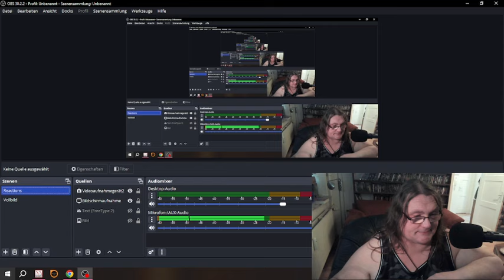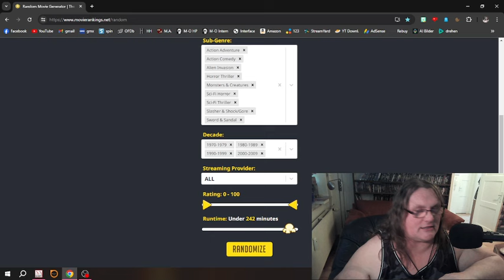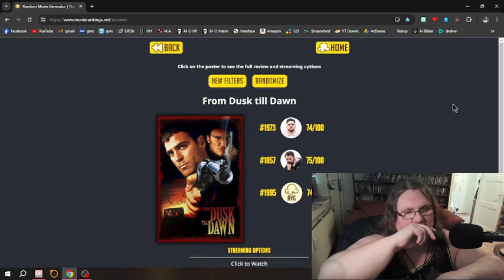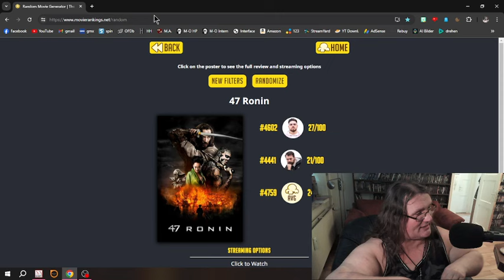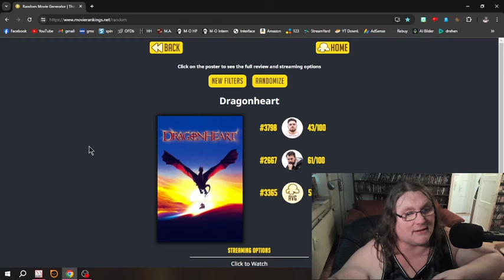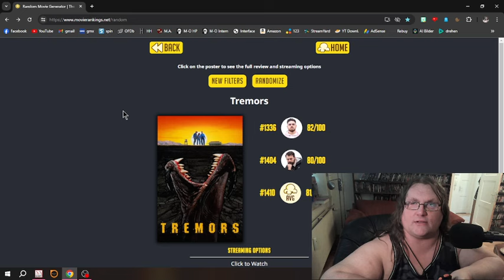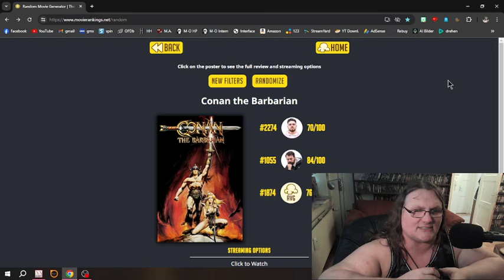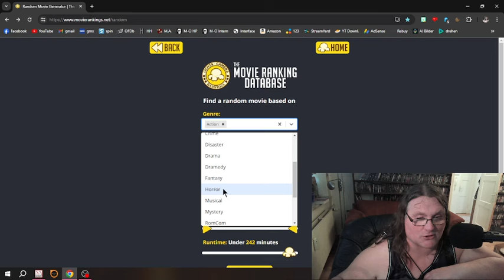VLOG Neue Random Movies